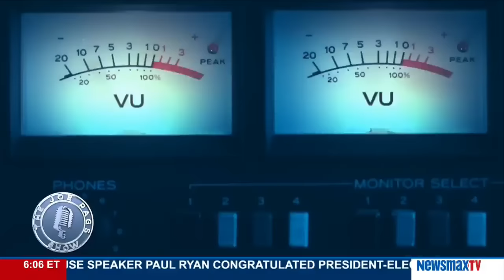The Joe Pags Show | Donald Trump Wins The White House